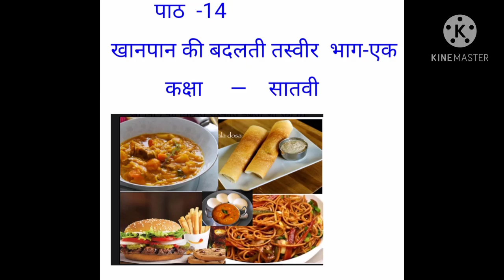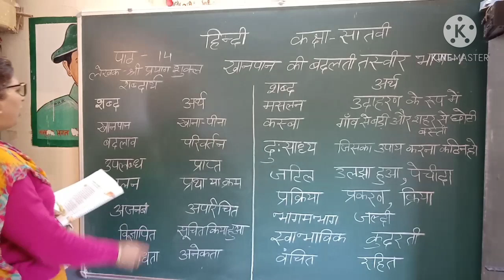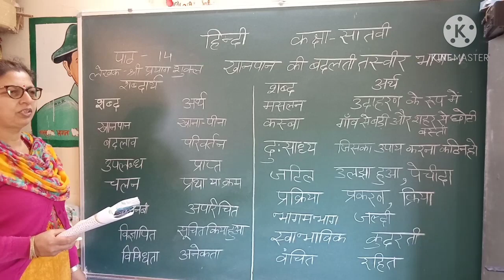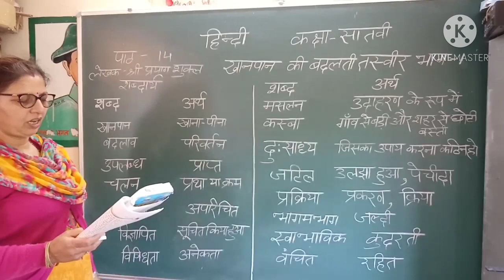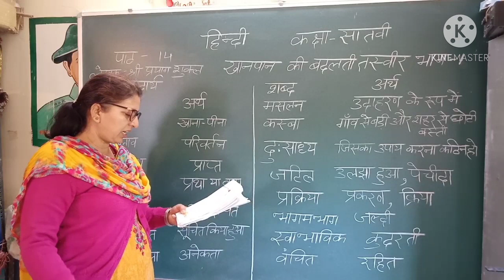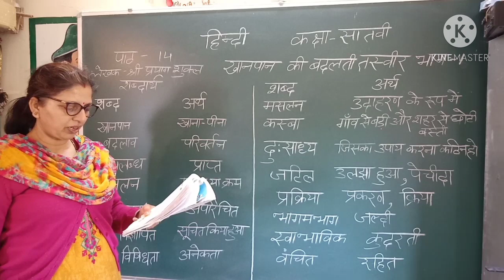पाठ-14 खानपान की बदलती तस्वीर भाग-एक कक्षा-सातवी